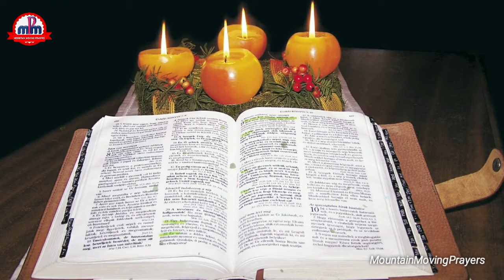🔥MAKE THIS CHRISTMAS A BLESSED EXPERIENCE & CELEBRATION🔥COME LORD JESUS🔥PART 1